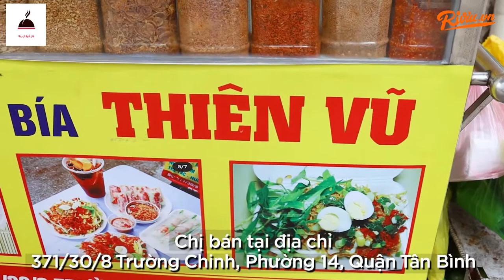Chị bán bánh tráng cuộn dài 1 mét kỷ lục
Dân chơi hệ ăn vặt dậy sóng rần rần KỶ LỤC MỚI BÁNH TRÁNG CUỘN 1 MÉT dài nhất Sài Gòn
Bánh tráng cuộn này có nhân bánh cũng như truyền thống nhưng lại dài "bất thường" khiến bao chị em mê mệt.

❤Nhược Hy Ái Linh chia sẽ về ẩm thực đường phố , qua các món ăn ngon

1. Facebook

 ©️ Bản quyền thuộc về Nhược Hy Ái Linh
 ©️ Copyright by Nhược Hy Ái Linh